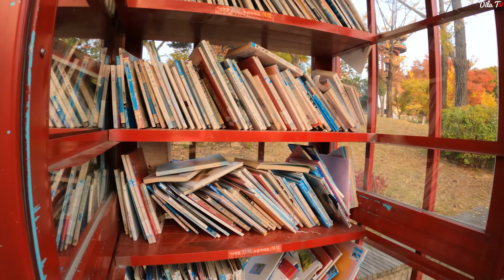Autumn in Small Park South Korea | Suwon Gwanggyo Lake Park | Vlog 02 Dila Tv Automn Experience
Autumn in Korea happens between the months of September to late November. Besides crisp golden leaves, you can also look forward to the pleasant cool temperature (hovering around ~20°C). The best times to see the autumn leaves in Korea are October and November, and the peak season only lasts up to two weeks.